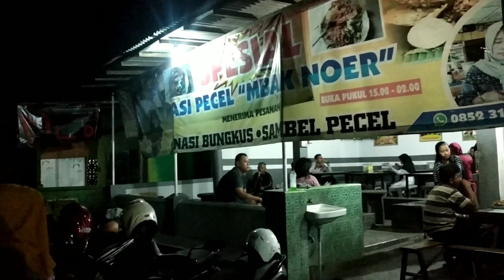WARUNG YANG SELALU LARIS PEMBELI - NASI PECEL MBAK NOER KUMBOKARNO PONOROGO DENGAN LAUK TERLENGKAP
Hallo gaes, kali ini saya menjajaki warung makan nasi pecel mbak noer yang beralamatkan jl.kumbokarno kab. Ponorogo.

Warung ini tiap malam ramai banget pembeli gaes, dan lauknya memang super lengkap. Kalian yang belum kesini wajib mampir.

Dan mari ikuti kuliner saya kali ini..
Selamat menoton..